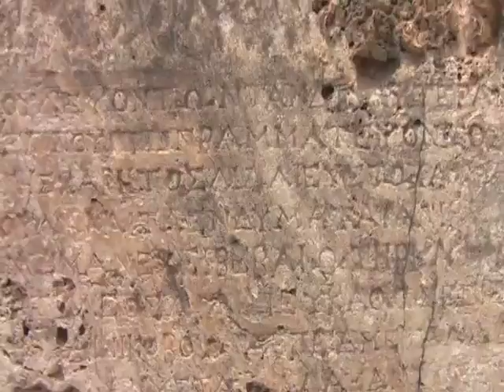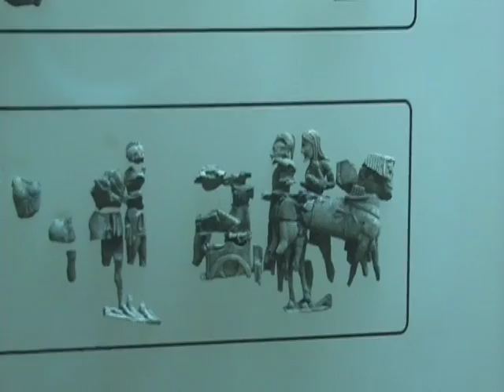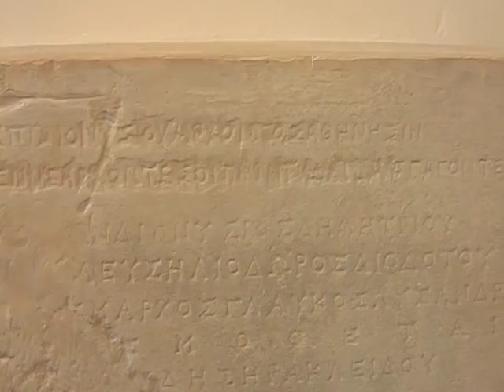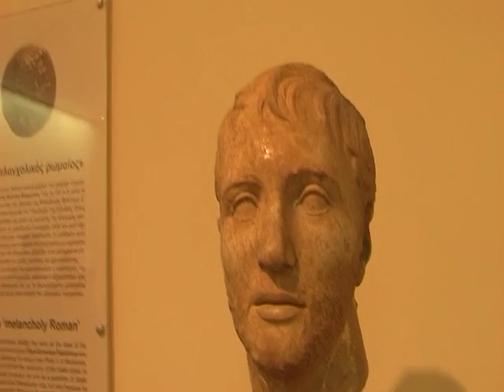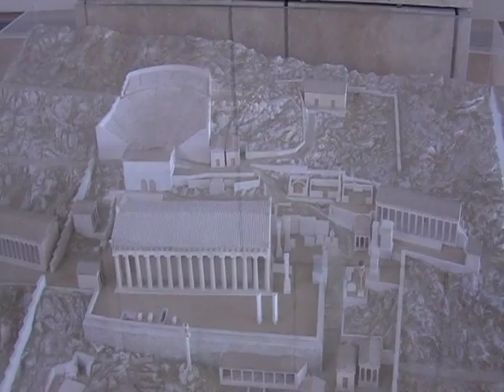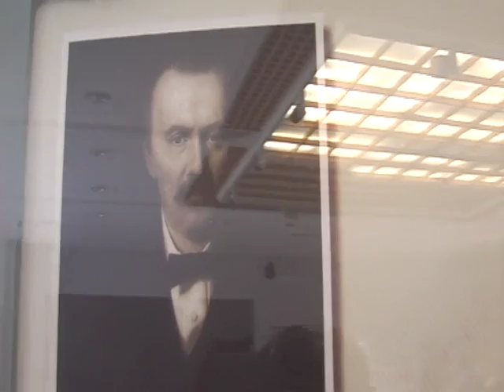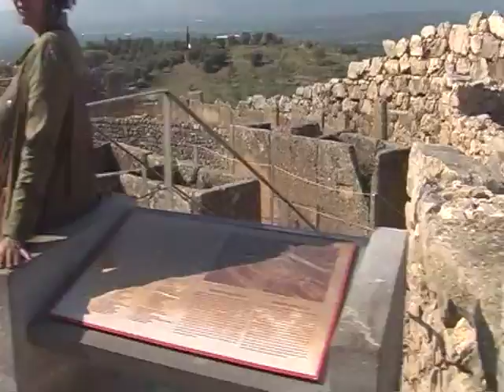Греция.Дельфы,Микены,Эпидавр октябрь 2008 г.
Путешествие композитора Татьяны Смирновой по Греции октябрь  2008г.